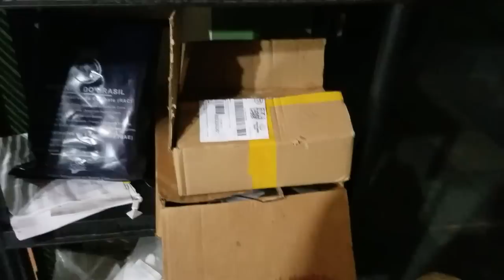REVELANDO A ÁREA SECRETA!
Um Vlog revelando pra galera um pouquinho da Área Secreta!

Criei um Motor a Jato com um Galão d'Água! NÃO ACREDITO!

Joguei Chumbo Derretido na Água e deu um efeito MUITO LOUCO!

NUNCA COLOQUE COCA COLA NO CLORO DE PISCINA, OU ISSO PODE ACONTECER!

Coloquei Ácido Sulfúrico na CARNE e olha o que aconteceu!

Coloquei Nutella na Chapa Quente! (+Bônus)!

Dá pra cortar Coca-Cola com Papel?

ps. Agradecimento especial ao Henrique! Feliz Aniversário maninho!!